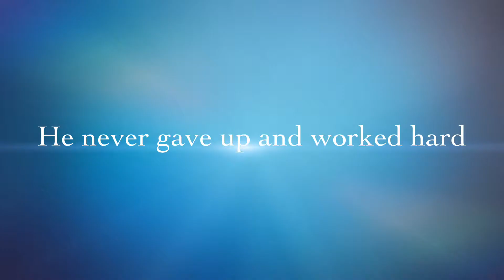Master of Magic Book Trailer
After reading the book Master of Magic by Robert Kraske, the students created this book trailer to get other students more interested in reading the book.